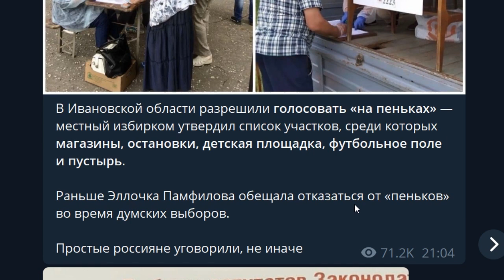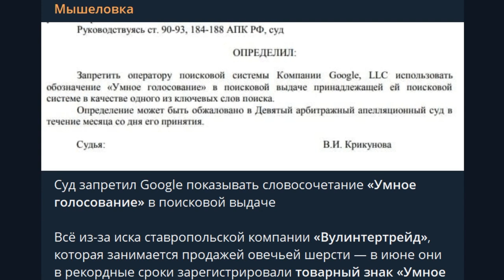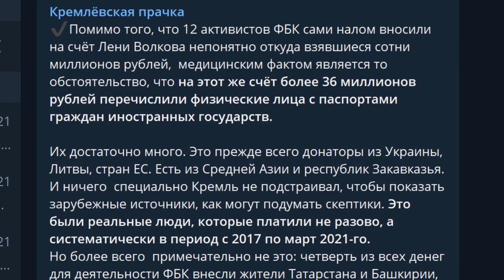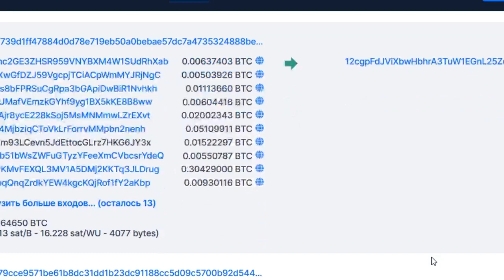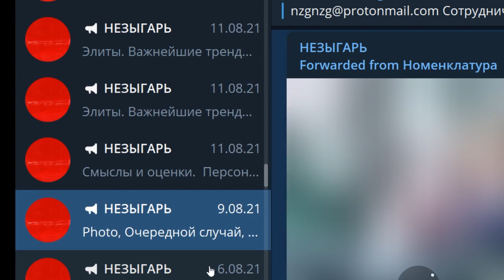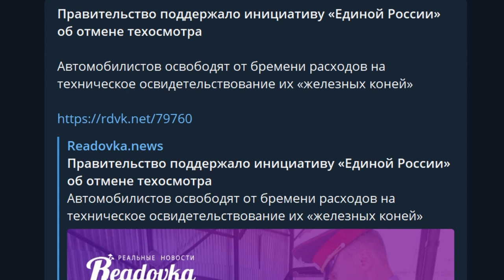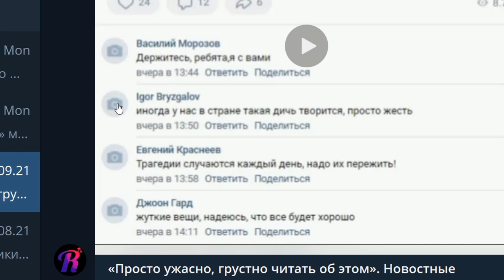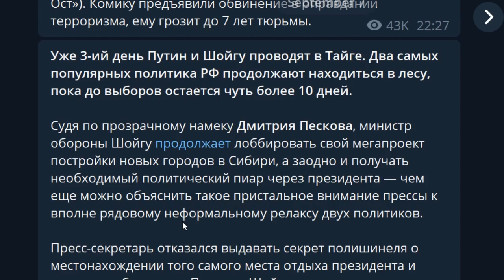Позорище! Памфилова опять разрешила пеньки и скамейки!!! Выборы, ЕР против КПРФ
Каждый комментарий, лайк, репост - ваш вклад в нашу общую победу в информационной войне! Система, выстроенная на лжи и промывке мозгов сгинет! Вместе мы - сила! Вместе мы победим!

ТГ канал или Общая Группа ВК Добавляйтесь в друзья и пишите ПО ДЕЛУ (ссылки без описания не открываю, оторванные от жизни концепции не читаю)

-- BTC 1N9Ajm93LCevn5JdEttocGLrz7HKG6JY3x